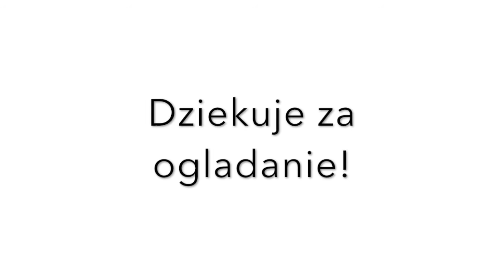VLOGMAS #4 Ubieram choinke! | NiePolka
Hej kochani, w tym filmiku zobaczycie ubieranie mojej choinki i jak wyglada od kuchni zycie vlogerki :)